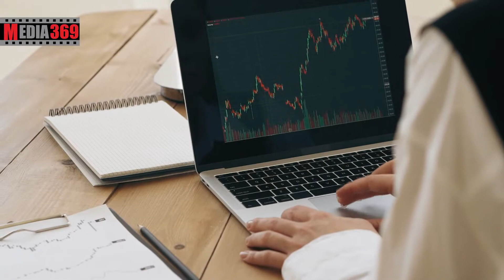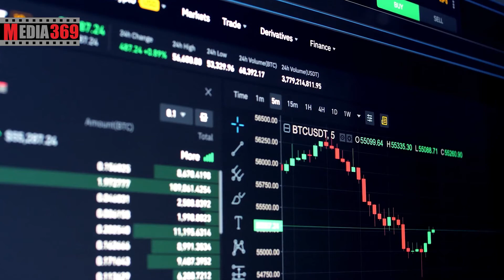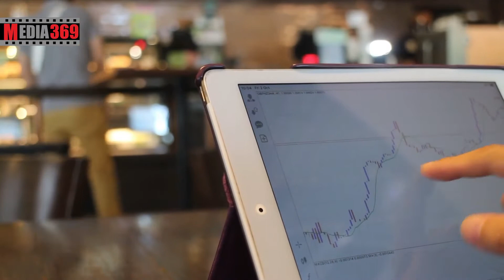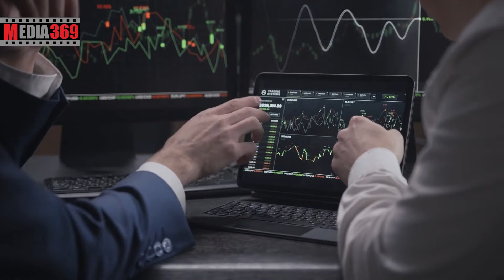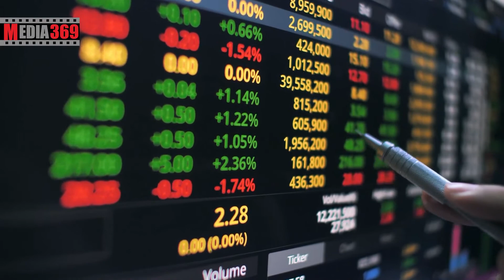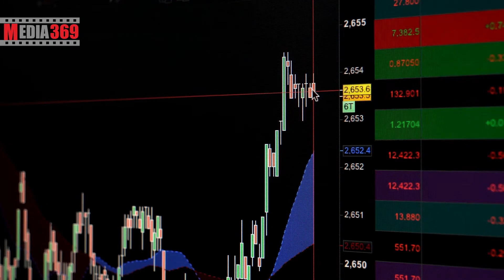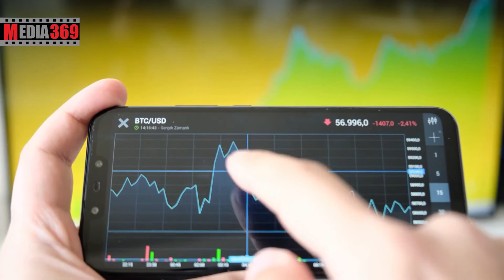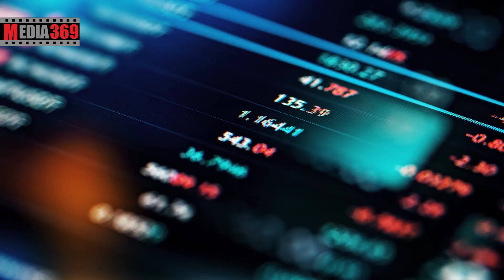پنج ارزی که باید این هفته زیرنظر داشته باشید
ارزهای آماده جهش برای سرمایه گذری در این هفته
توی این ویدیو سعی می کنیم به این سوالات پاسخ بدیم:
بهترین رمزارزها برای سرمایه گذاری کدامند؟
ارزهای پرپتانسیل برای سرمایه گذاری کدامند؟
رمزارزهای مناسب برای سرمایه گذاری کدامند؟
بهترین رمزازهای بازار کدامند؟
ارز بیت کوین چیست؟
آینده بیت کوین چگونه پیش بینی می شود؟
تحلیل ارز بیت کوین چیست؟
روند ارز پولکادات چگونه پیش بینی می شود؟
آینده پولکادات چگونه خواهد بود؟
آیا پنکیک سواپ برای سرمایه گذاری مناسب است؟
تحلیل ارز مونرو چیست؟
ارز مونرو چیست؟
آینده ارز ایپ کوین چگونه پیش بینی می شود؟
آینده مونرو چگونه پیش بینی می شود؟
تحلیل ایپ کوین چیست؟
ارز ایپ کوین چیست؟
آینده ارز پنکیک سواپ چگونه خواهد بود؟
ارزهای آینده دار بازار کدامند؟
می توان گفت از زمان شروع این هفته، آلت کوین ها و بیت کوین نوسانات کمی را داشته اند که نشان دهنده ی تردید تریدرها در ارتباط به حرکت بعدی می باشد. در ادامه به معرفی 5 ارزی که باید این هفته زیر نظر داشته باشید می پردازیم.
 Cبیت کوین
بیت کوین که در 22 آوریل به زیر قیمت 40 هزار دلار رسید اما فروشنده ها نتوانستند از برتری خود در بازار استفاده کنند. بر اساس کندل هایی که به روز 23 و 24 آوریل مربوط است، می توان فهمید که هم فروشندگان و هم خریداران هر دو در تصمیم گیری مردد هستند.
اگر فروشندگان قیمت را به زیر سطح 39 هزار دلار برسانند، این احتمال وجود دارد که این روند نزولی تا کف کانال صعودی ادامه یابد. انتظار می رود که در آن سطح خریداران از آن حمایت کنند.
اگر قیمت بیت کوین بعد از رسیدن به حمایت کف کانال بتواند با قدرت به سمت بالا برگردد، می توان آن را مفهومی برای خرید در کف های قیمتی دانست. برای پایان اصلاح قیمت باید خریداران مقاومت میانگین متحرک ساده 50 روزه را در قیمت 41933 دلار رد کند.
 Dپولکادات
این ارز هم در روزهای اخیر در حدود مقاومت ۳۹٬۰۰۰ دلاری نوسان می کند. فروشندگان توانسته اند که مانع پیشروی خریداران شوند. نکته ای که وجود دارد این است که خریداران هم عقب نشینی خاصی نداشتند.
در صورتی که حمایت 18 دلاری این ارز شکسته شود، احتمال سقوط قیمت پولکادات تا 16 دلار وجود دارد. از طرف دیگر در صورتی که خریداران قیمت را به بالای میانگین 50 روزه در 19 دلار برسانند، شتاب صعودی قیمت را شاهد خواهیم بود. در صورت تحقق یافتن این مورد، می توان به جهش قیمتی تا سطح 23 دلار امیدوار بود.
 Eمونرو
می توان گفت که مونرو در روزهای اخیر درگیر اصلاح جهش قیمت قبل بوده. در 22 آوریل که قیمت 290 دلاری بود این مقاومت روانی 300 دلاری فروشنده ها شروع شد.
ادامه قیمت تا سطح میانگین متحرک 20 روزه (245 دلار) ممکن است سقوطی را تجربه کند. این سطح می تواند به عنوان حمایتی قدرتمند برای مونرو عمل کند. در صورتی که قیمت بازگشتی قدرتمند از این سطح داشته باشد، می تواند به معنی تشدید فشار خرید در کف های قیمتی باشد. در صورتی که خریداران موفق شوند باید برای ادامه روند صعودی در انتظار 340 دلار باشیم.
 Fایپ کوین
کندل قیمتی این ارز اخیرا از حدود مثلث متقارن روی نمودار خارج شده که ثابت می کند بلاتکلیفی خریداران و فروشندگان در روزهای گذشته، در نهایت به نفع خریداران به پایان رسید.
شیب میانگین متحرک نمایی بیست روزه (۱۳.۶۷ دلار) روندی صعودی داشته. حال می توان مقاومت را در سطح 18.44 دلار دید. لازم است بدانید که ایپ کوین در 22 آوریل نتوانست این سطح را پشت سر بگذارید.
در صورتی که از سطح فعلی جهش قیمت صورت بگیرد، خریداران برای رسیدن به قیمتی بالا 18.44 دلار تشویق می شوند. در صورت عبور از این سطح منتظر عبور آن ها از سطح 20 و 24 دلاری خواهیم بود.
 Gپنکیک سواپ
این ارز اخیرا توانسته بازگشت صعودی خود را از خط روند نزولی روی نمودار یک روزه ی خود آغاز کند. خریداران این مقاومت را تبدیل به حمایتی جدید کرده اند. علاوه بر این قیمت میانگین متحرک نمایی 20 روزه هم پشت سر گذاشته شده و خریداران در تلاش هستند تا متحرک ساده 200 روزه 11.52 دلاری را پشت سر بگذارند.
شیب میانگین متحرک نمایی ۲۰ روزه (۸.۶۹ دلار) و میانگین متحرک ساده ۵۰ روزه (۷.۷۱ دلار)، روند هر دو صعودی می باشد. و می توان گفت که شاخص قدرت نسبی هم در ناحیه مثبت قرار دارد. اگر خریداران موفق شوند که قیمت را به بالای میانگین متحرک ساده ۲۰۰ روزه برسانند و موقعیت خود را در آن ناحیه تثبیت کنند، پنکیک سواپ برای جهش تا ۱۳.۵۰ و سپس ۱۵ دلار شانس بیشتری خواهد داشت.
اما باید این نکته را در نظر داشت که اصلاح قیمت از سطح میانگین متحرک ساده ۲۰۰ روزه به این معنی می باشد که فروشندگان بازار همچنان تسلیم نشده ‌اند و همچنان در اوج‌ های مقطعی قیمت فعال ‌تر می‌شوند. پس از آن ممکن است قیمت تا سطح میانگین متحرک نمایی ۲۰ روزه پایین بیاید.